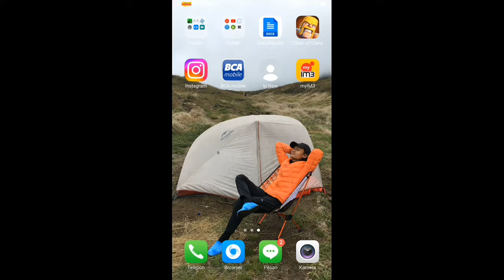BARBIE TERBANG Ke MESIR - EGYPT - THE DESERT - Barbie Explorer - 2022 Indonesia Playstation 1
Barbie: Explorer adalah permainan Microsoft Windows dan PlayStation yang menampilkan Barbie . Ini dikembangkan oleh Runecraft , diterbitkan oleh Vivendi Universal Interactive Publishing dan dirilis pada tahun 2001.

MERENCANAKAN:
  Saat bekerja sebagai reporter, Barbie menemukan dan cermin kuno di museum lokal yang hilang 4 buah, dan ketika selesai kekuatannya akan terbuka. Dia memutuskan untuk menemukan potongan-potongan ini dengan memulai petualangan di seluruh dunia untuk menemukan 4 harta karun ini. [2] Lokasi ini termasuk Tibet , Mesir , Afrika (semua dapat diakses dari awal) dan area terakhir yang tidak dapat dibuka, Babel . Masing-masing lokasi ini memiliki tiga level, diakhiri dengan bos.

Software
SEGERA ADA

SEGERA ADA